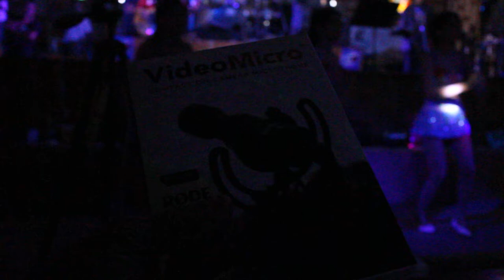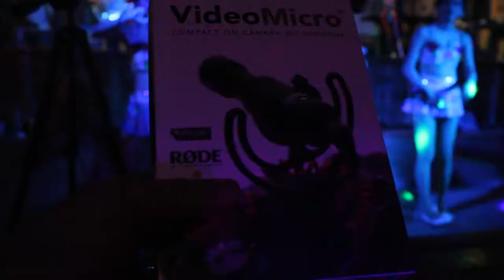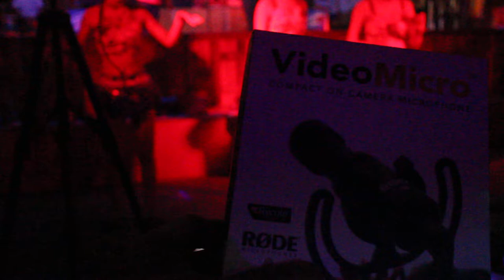【PhetchaburiDance Workout for weight loss】รำวงเพชรบุรี✿Health&Beauty❤Entertainment♡SanRak1♡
name of Dancer team : Khanjaitalkong
name of Music Band : SanrakChuduang
Show location : Rublomchomnam Restaurant,Phetchaburi,Near Hua Hin,Thailand
Date : August17,2018♡★